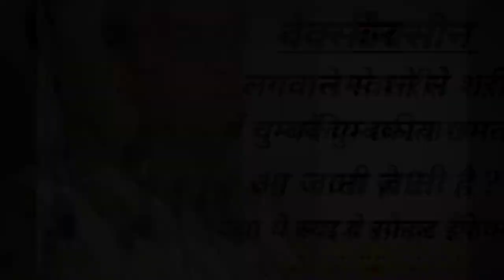Corona vaccine side effects ? बुजुर्ग बना चुम्बक ? आखिर ऐसा कैसे हो रहा है? क्या है इसकी वजह?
the information is given about a person who claimed that he is having power to attract the metals , after the covid 19 vaccine second dose .
now medical team is reviewing his claim and reaserching about it .
यहां इस वीडियो में एक व्यक्ति के बारे में जानकारी दी गई है, जिसने दावा किया था कि उसके पास कोविड 19 वैक्सीन की दूसरी खुराक के बाद धातुओं को आकर्षित करने की शक्ति है। अब मेडिकल टीम उनके दावे की समीक्षा कर रही है और इस पर फिर से शोध कर रही है।

 I would like to say to everyone that don't do any kind of medication without prescription of any doctor or pharmacist I repeat never ever .